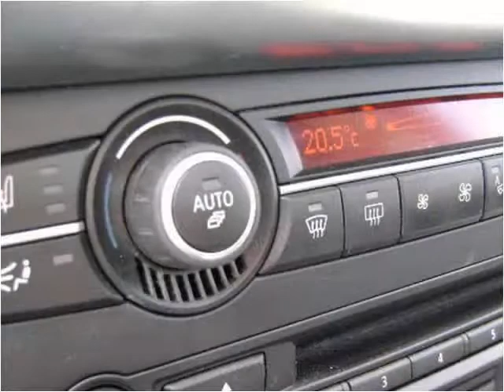2007 BMW X5 Used Cars Vancouver BC